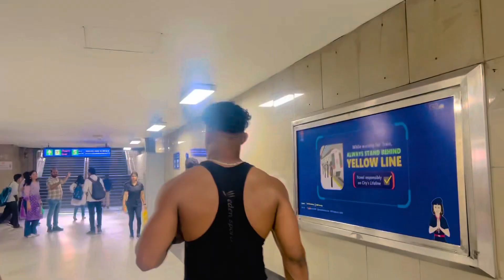Girl 👧 Reaction 😍 on Bodybuilder 💪 | Shirtless in public Reaction | Bodybuilder Prank